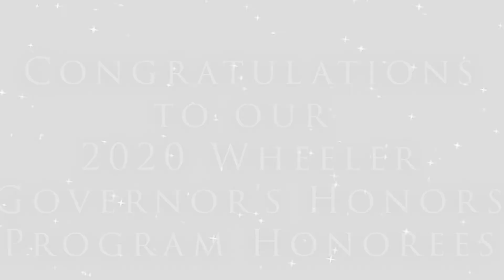Wheeler GHP 2020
Congrats to Wheeler students accepted into the 2020 Governor's Honors Program